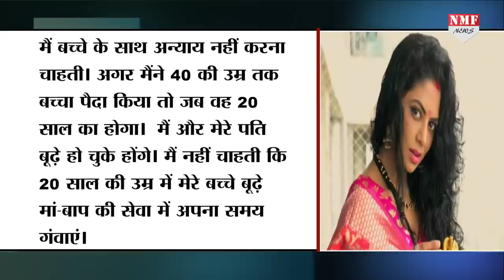Bigg Boss 14 | Kavita Kaushik Biography| Salman Khan | Must Watch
बिग बॉस 14 जल्द ही शुरू होने वाला है. जिसे देखने के लिए हर कोई बेकरार है. वहीं इस शो का हिस्सा Kavita Kaushik  भी बनने वाली है . जिन्होनें कईं tv serials में काम किया है . तो चलिए हमारी इस रिपोर्ट में आज हम आपको Kavita Kaushik  के बारे मे ही बताते है | Kavita Kaushik  | biography | must watch